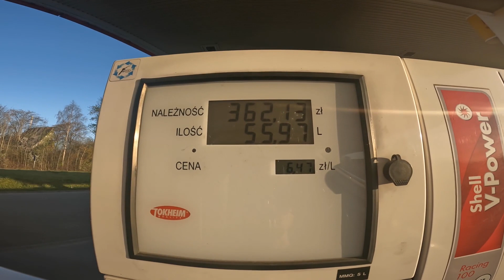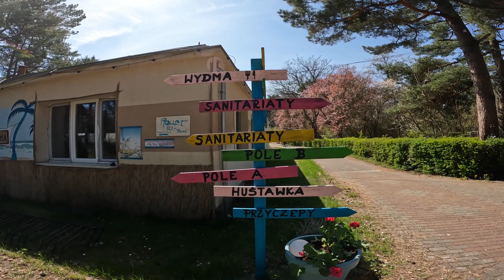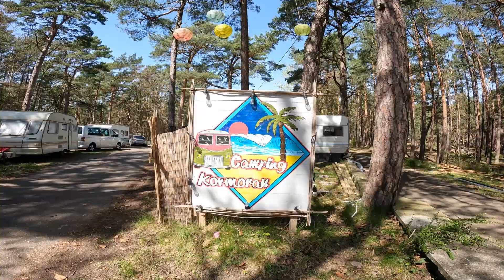#1 Camping Kormoran Hel - Majówka 2023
Majówka nad morzem, Camping Kormoran Hel